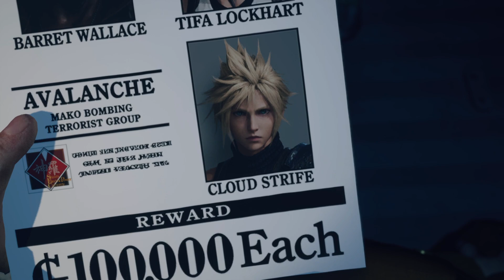FINAL FANTASY VII REBIRTH_20240317150706